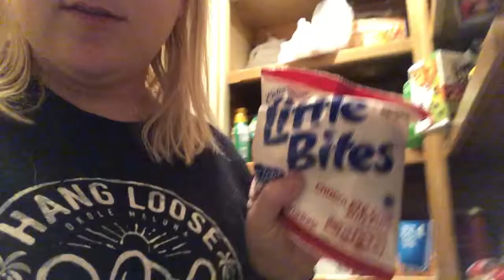Running errands with.. 5/14/18